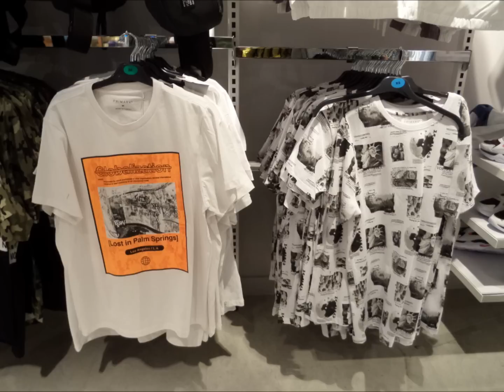Primark Mens Fashion | Summer 2019 | I❤Primark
Primark Men's Fashion Summer 2019 - Haul / shoplog / what's new
❤ Can't get to Primark?